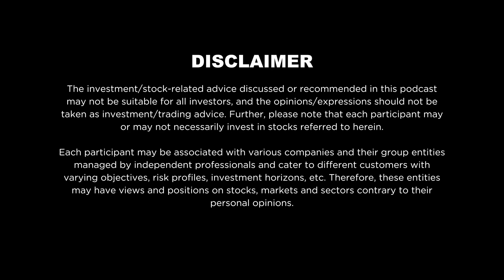Ozone Layer Success Story - The Surprising Truth They Didn't Tell You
Co-founder of Zerodha, True Beacon and Gruhas